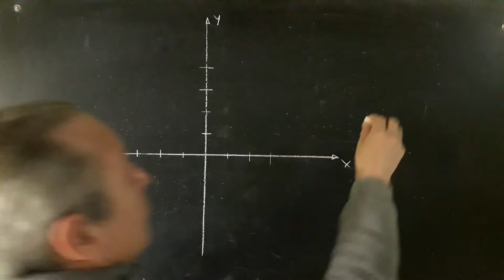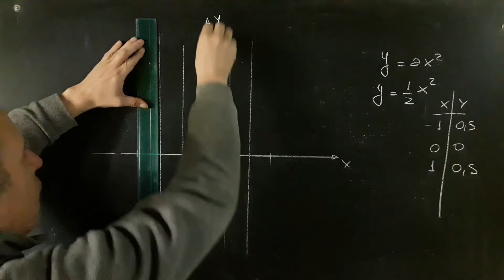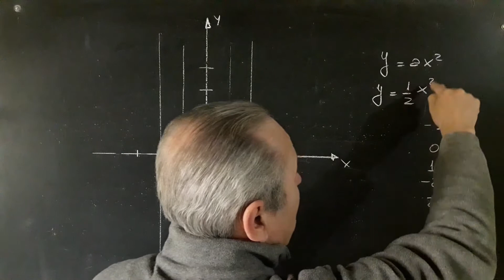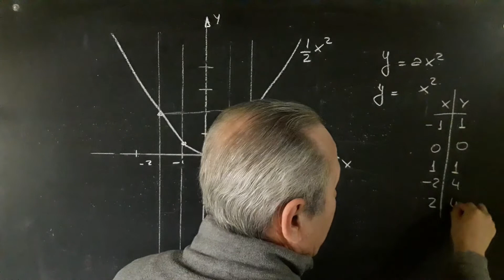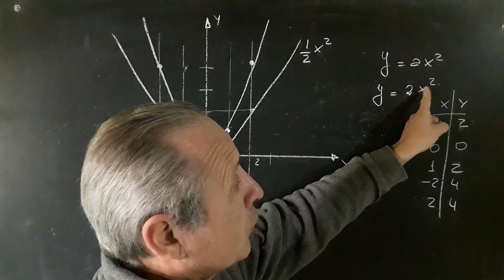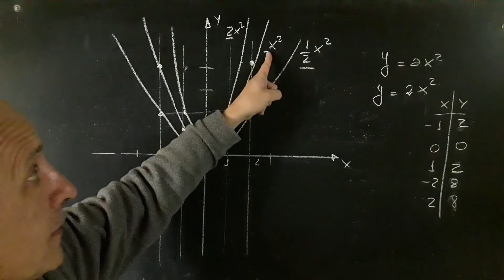Comportamiento de una Parábola con el Valor de a